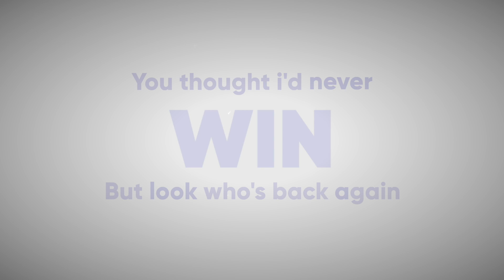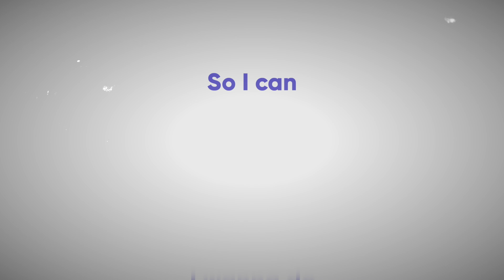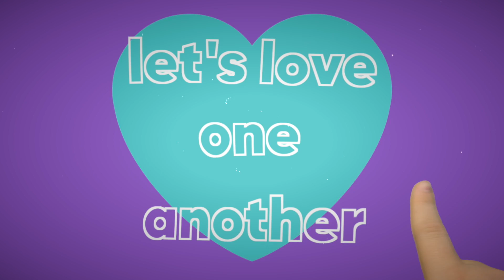Alexander D'Alesio - On And On (Official Lyric Video)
Happy to share the lyric video for my original song
On And On produced by Sonny Black & his amazing team at The Hook Co
Hope this song makes you smile & dance 💜💜💜

On And On is about not letting anyone or anything stop you from doing what you love & what makes you happy.
Always surround yourself with people that Love, encourage &
support you
Stay on your path
Stay positive
Stay true to who you are
Keep working at whatever makes you happy
Keep going ON AND ON

& support with my music 🥰💜